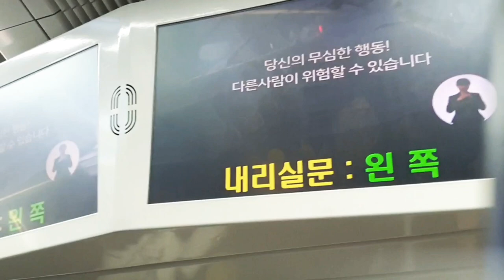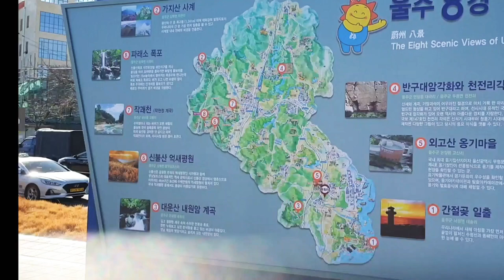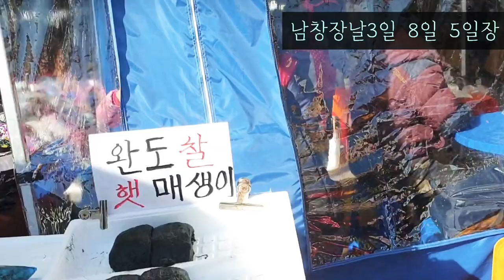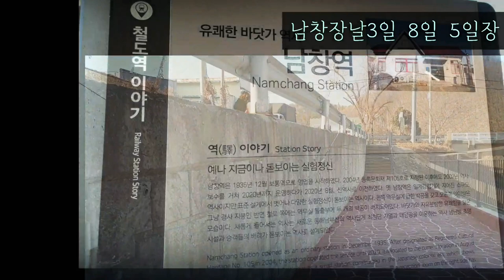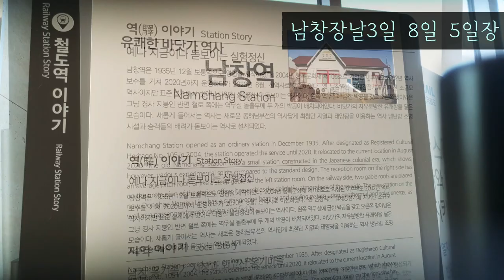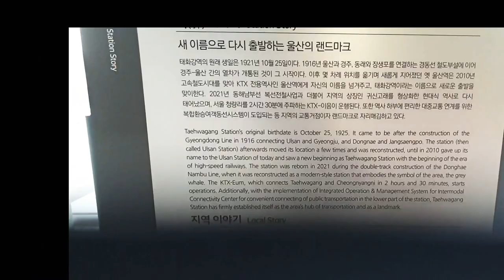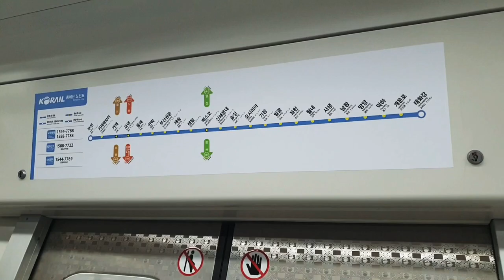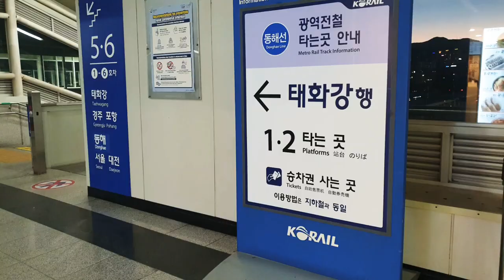먹거리천국 남창장날 /부전역에서 태화강역까지 도시철도 /Walking tour♧4 🇰🇷